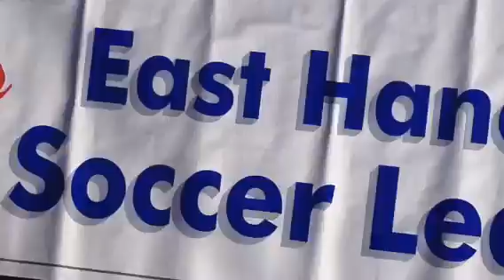East Hanover parade